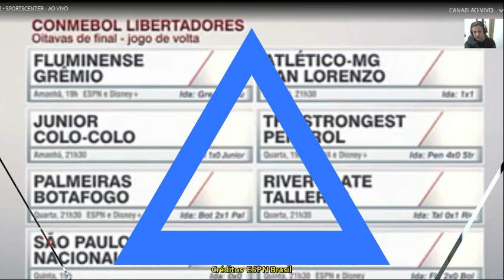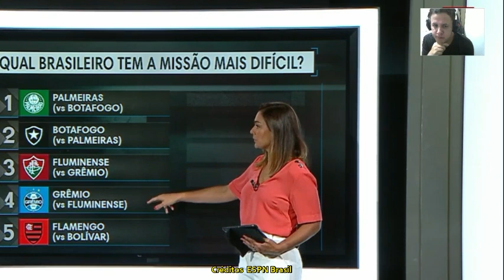Palmeiras tem a missão mais difícel entre os brasileiros nas oitavas de finais jogo da volta. Debate